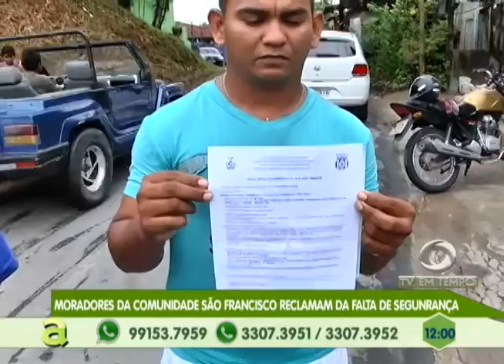Homem é assassinado por Assaltantes no Tarumã, Zona Oeste da capital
03º BLOCO AGORA 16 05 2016 - Homem é assassinado por Assaltantes no Tarumã, Zona Oeste da capital